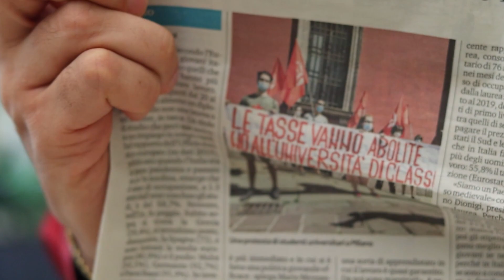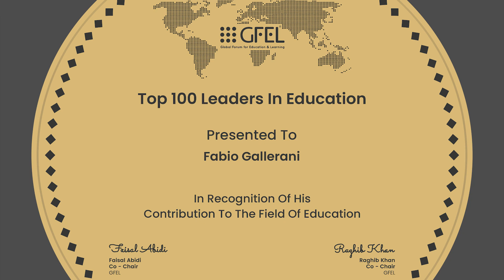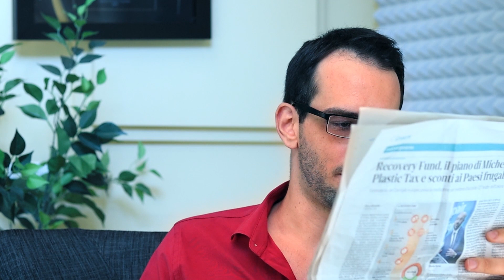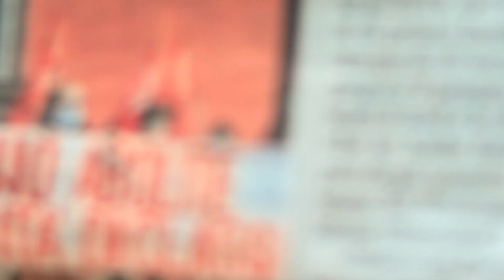Laureati Disoccupati? Ecco Il Perché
Diplomati e laureati senza lavoro Italia ultima della classe in Europa.
Il mondo del lavoro non sta assorbendo le persone che si sono formate, e il settore della formazione manca completamente di innovazione.
Se sei uno studente o hai appena concluso il tuo percorso di formazione ho un consiglio speciale per te in questo video.